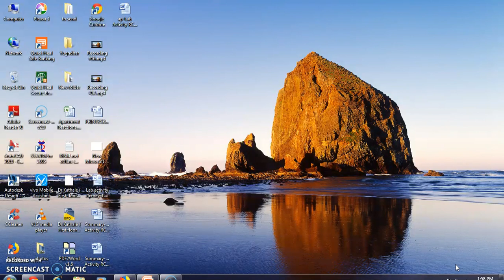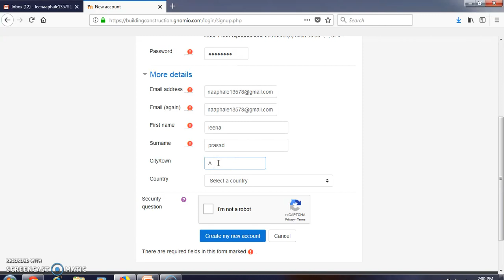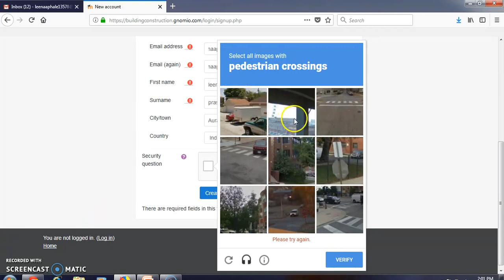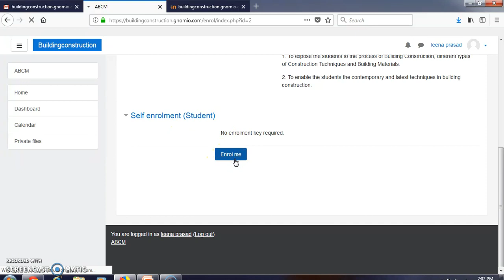How to do 'Self Enrollment' for the Course in 'buildingconstruction gnomio com' Moodle site